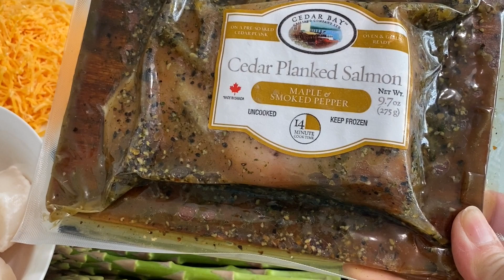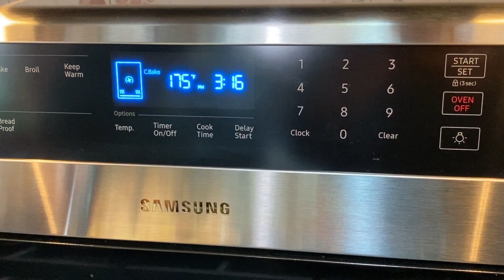16. Cá hồi xông khói, sò điệp, nấm, măng tây nướng phô mai! Salmon and Scallops!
Salmon, scallops, and asparagus with cheese!